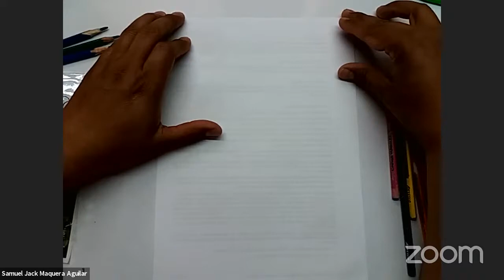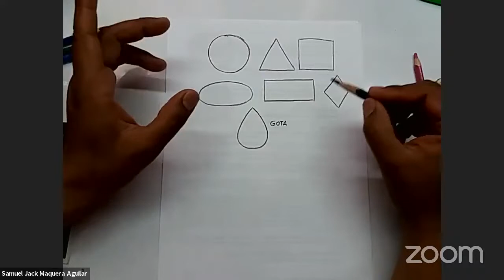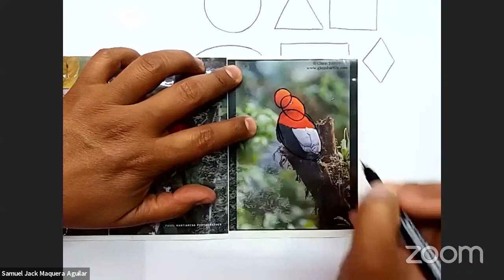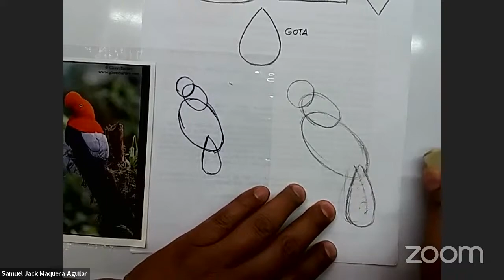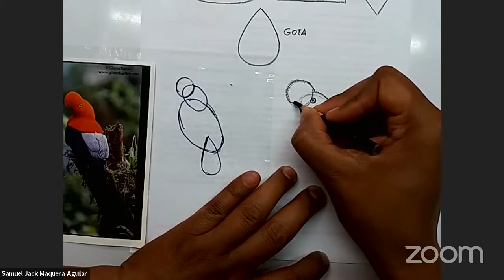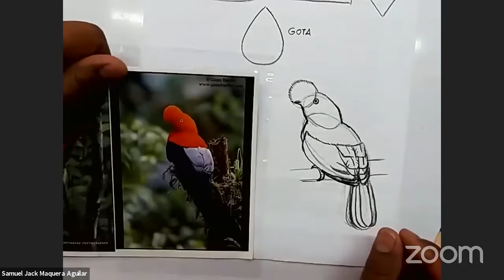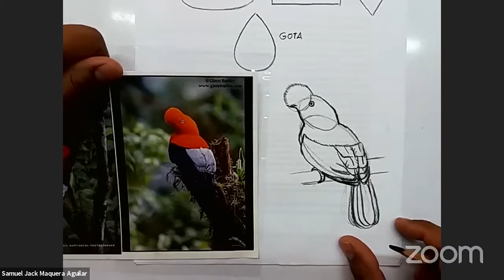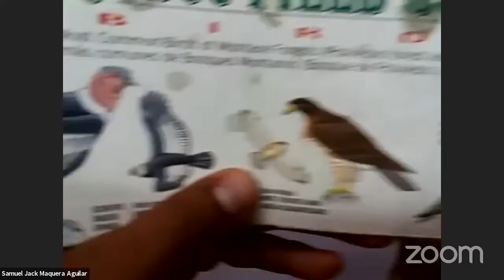35. Madre de Dios/Taller de dibujo y pintura/18 nov./ExpoAgua Educativa Sunass 2020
Expositor: Samuel Jack Maquera Aguila/ Artista profesional en artes plásticas y pintura
Institución: Director de taller de arte y pintura ARTE MACAO